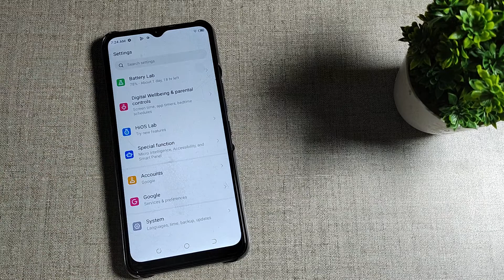How to change notification ringtone in Tecno Pop 5 Pro , ringtone mobile setting